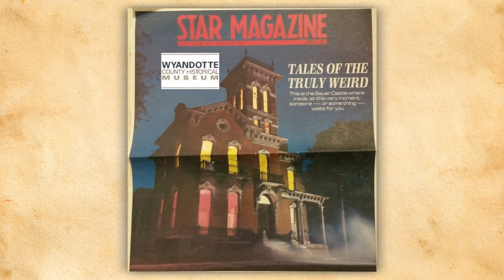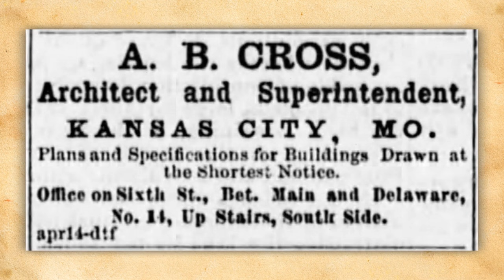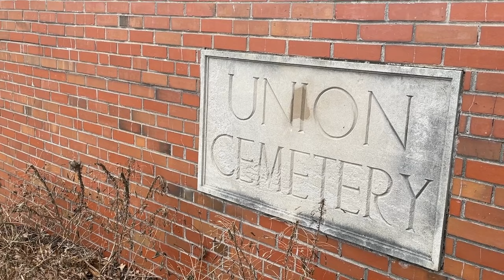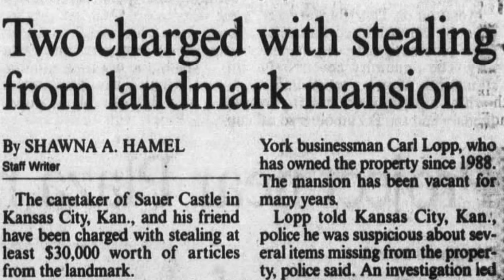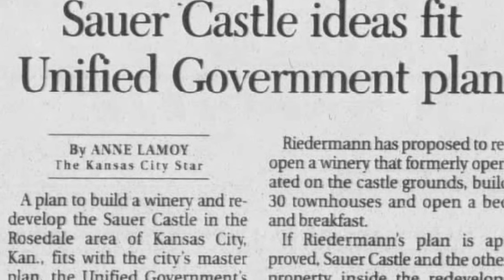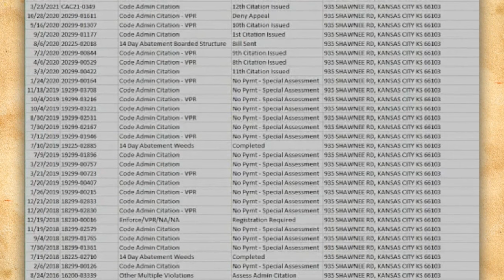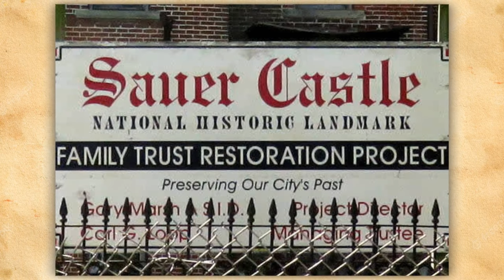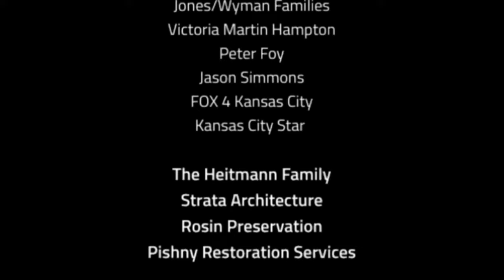Saving Sauer Castle Episode 1: The History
In this series, "Saving Sauer Castle," we will follow in-depth the renovation of this Kansas City, Kan. historic landmark. In this premiere episode, we take a closer look at the history of the property and what led to the deterioration of the 1870s home. But there is hope!